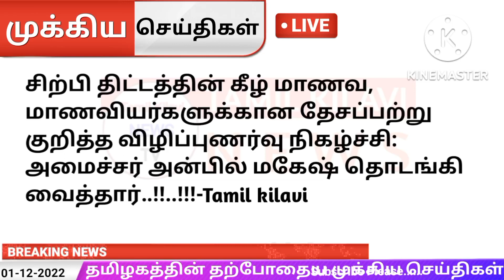காலை 6 மணி முக்கிய செய்திகள் | 01-12-2022 | Today Morning Headlines News | Today Latest News Update